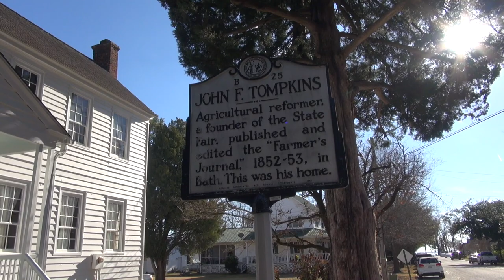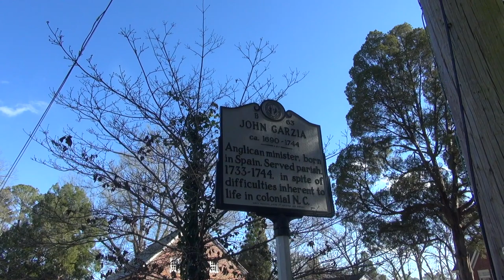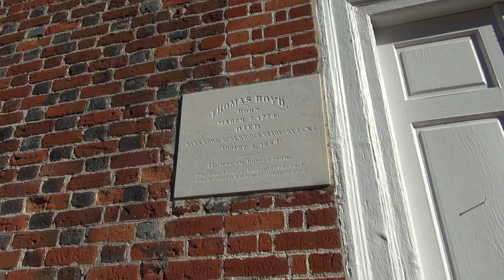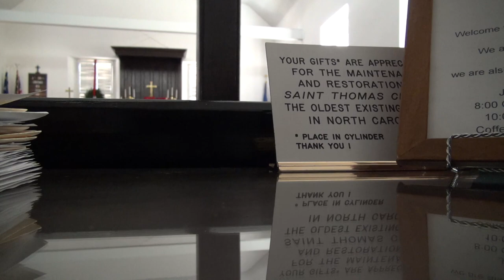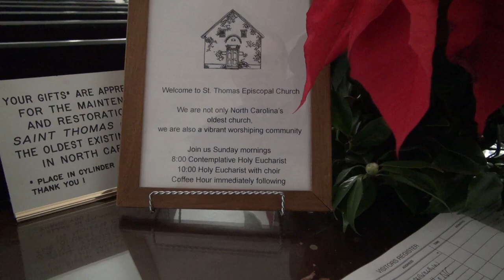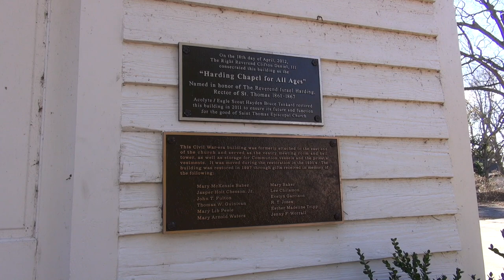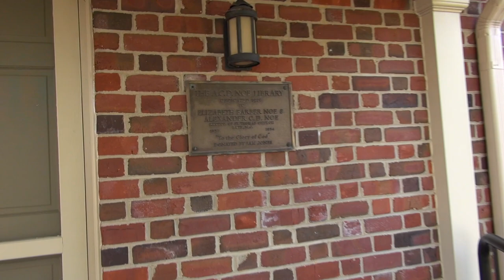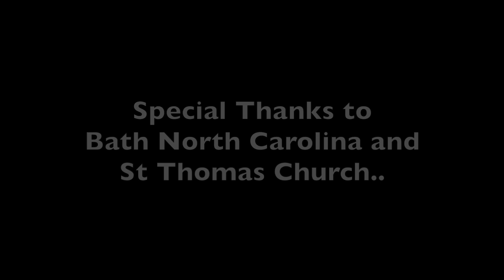St Thomas Episcopal Church 1734 Bath North Carolina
If you want to donate to this history effort click this